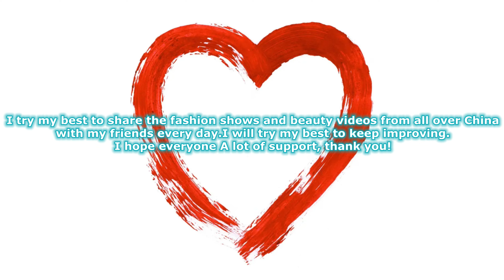4K 2023霏縵樂享大自然內衣秀7 Feiman enjoys the natural underwear show 下着ショー Trình diễn đồ lót โชว์ชุดชั้นใน 속옷